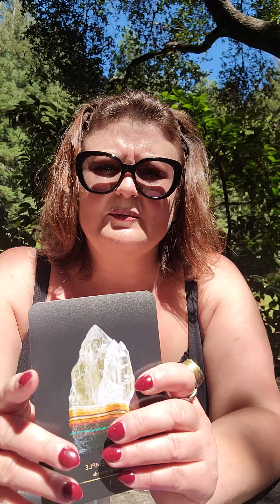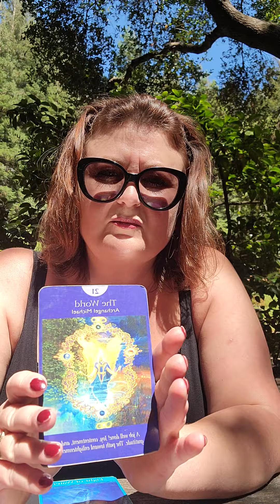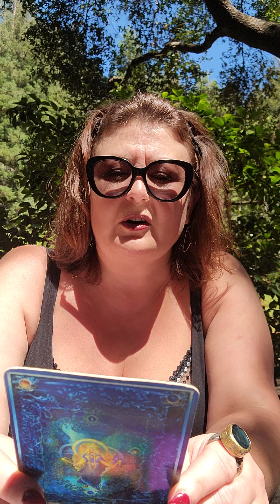June 13, 2022 - Bearing Witness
"Denny" and "Sa'id" excerpts from Consenting Adults, an intimate exploration

an original work of fiction by Larissa Dahroug

global card reading